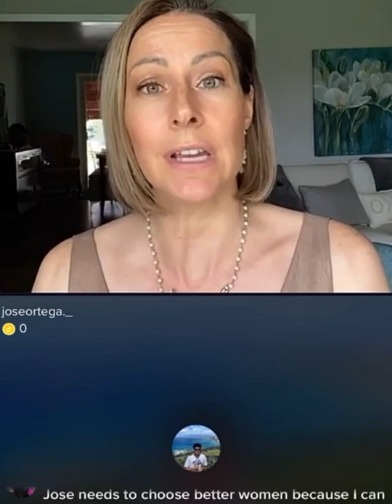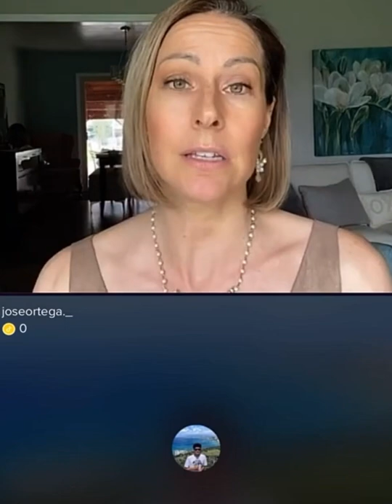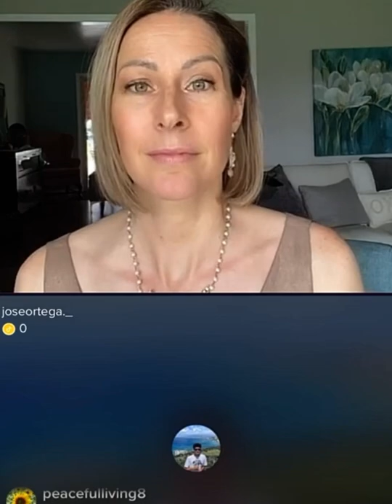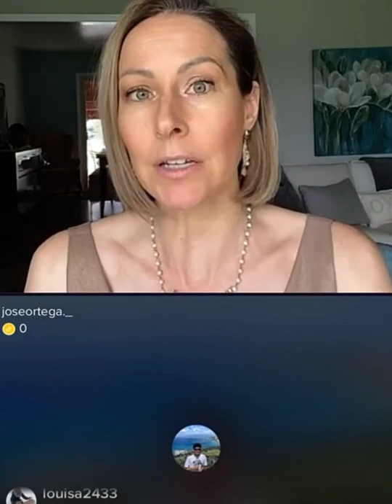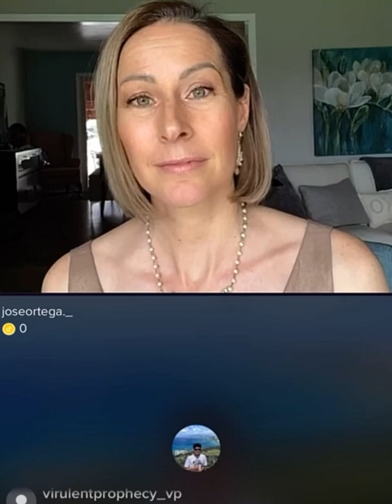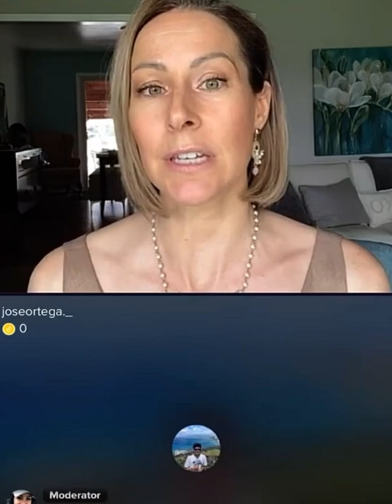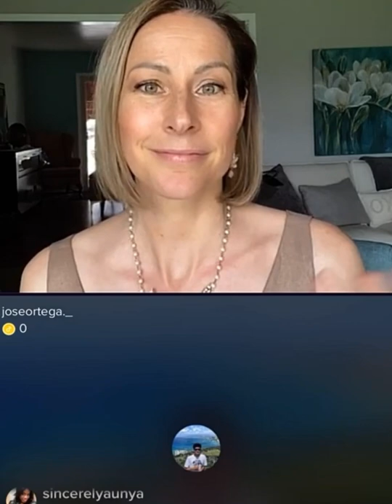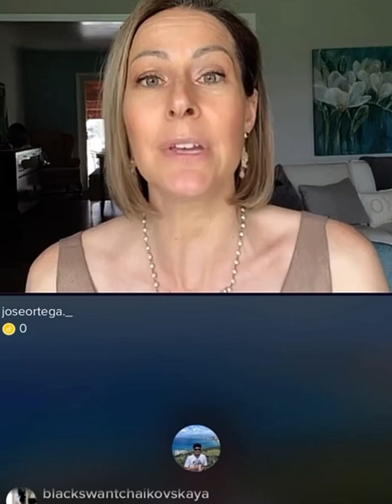The GUYS Keep Getting Worse... | TikTok Live Guests! Ep. 3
The GUYS Keep Getting Worse...

Yep...we talk to another GUY. Maybe I should start a series for this...hmmm. If you want to get an idea about what kind of GUYS you will avoid using the No Kissing For 3 Months Dating Rule, then let this be your eye-opener.

Do you want to be a guest star? Do you have a question or topic you want to discuss? Sign up using the link below to receive an email notification whenever I go live on TikTok!

Then request to join! I'd love to chat with you :)
(You must have 1000+ TikTok followers to join a livestream!)

🔹🔹🔹🔹🔹👇 COOL STUFF 👇🔹🔹🔹🔹🔹